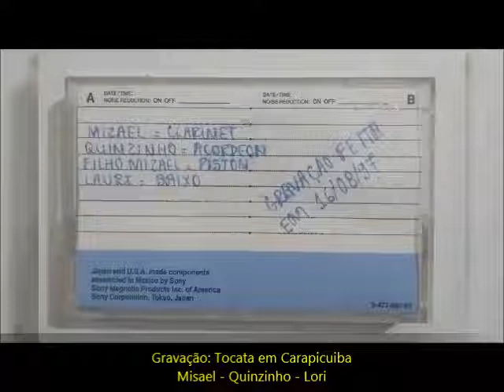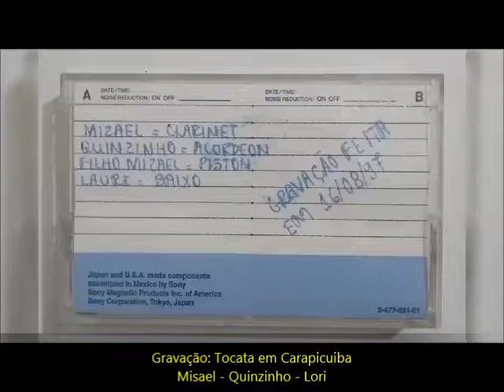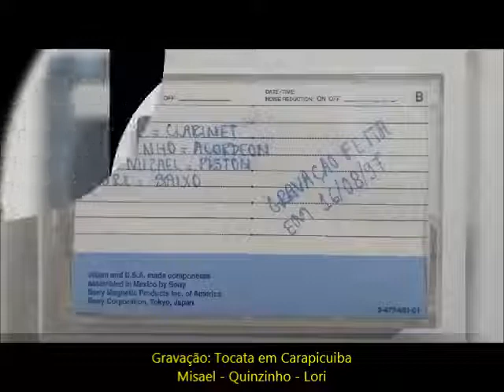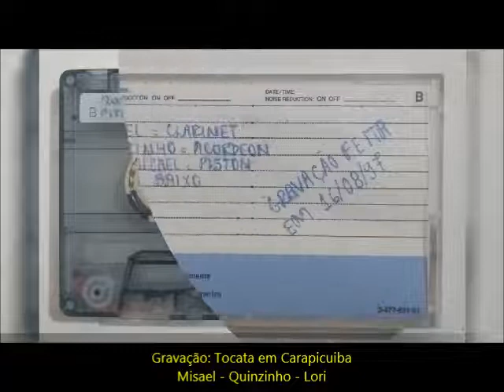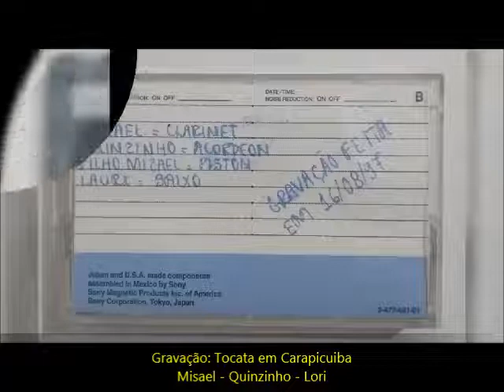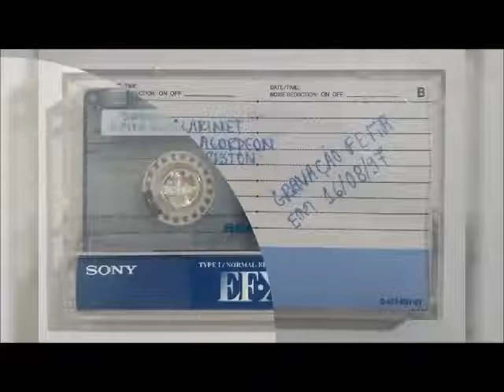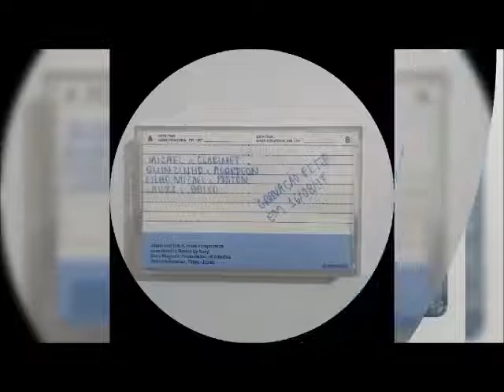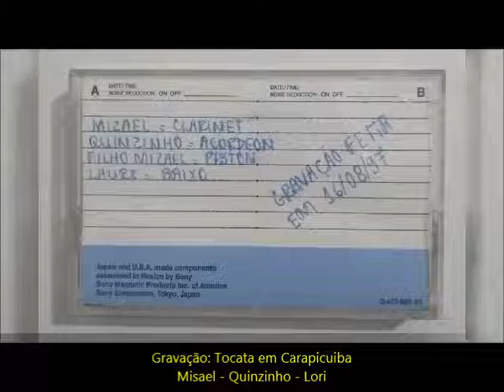FK7 072 - Tocata primitivos Misael Berganton - Quinzinho - Lauri - Carapicuíba - Ano: 16/08/1997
Gravação: Carapicuiba - SP - em 16/08/1997

Compartilhe !!! Comente !!!

Deus abençoe.